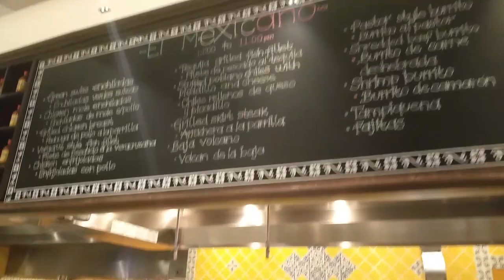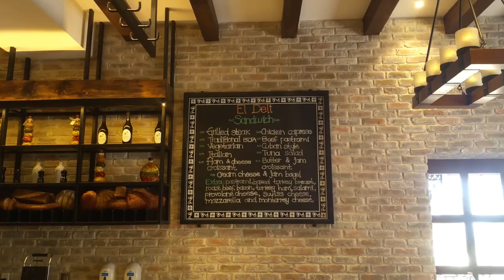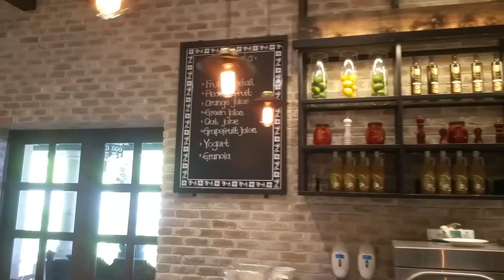The Market at Pueblo Bonito Sunset Beach Cabo San Lucas (Part of the all inclusive package)